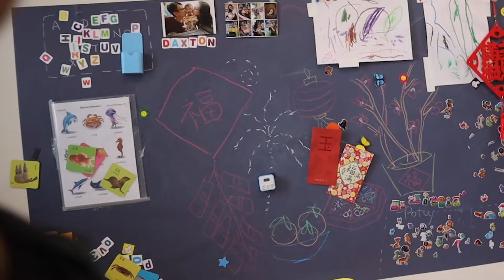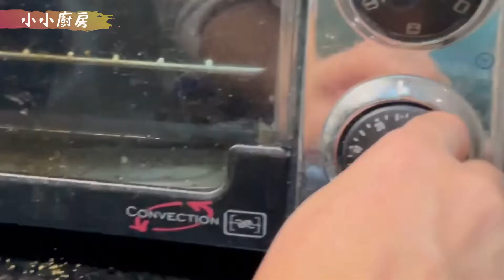◤小小廚房◢ (EP02) 朱古力曲奇 健康低糖低油版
【朱古力曲奇】
難易度: ★☆☆☆☆
準備時間: 15分鐘
制作時間: 8-10分鐘

食材:
低筋麵粉+高筋麵粉  120 克 + 30 克
朱古力粒  150 克
牛油 + 菜油  70 克  + 20 克
黃糖 60 克
雲呢拿香油 (Optional) 1/2 茶匙
梳打粉 1/2 茶匙
鹽 1/2 茶匙
雞蛋 1 隻

步驟:
1/ 把麵粉、蘇打粉及鹽於大碗內混合
2/ 將牛油、黃糖放入攪拌
3/ 攪拌至奶油狀，加入蛋，再拌勻
4/ 慢慢加入麵粉，攪拌成麵糰
5/ 加入朱古力粒及拌勻
6/ 在焗盤上，放上烘焙紙，再舀一勺約20克麵糰球，並整齊排放
7/ 將焗爐預熱180度，並焗約8-10分鐘至金黃。放於烘焙紙上，待涼2分鐘